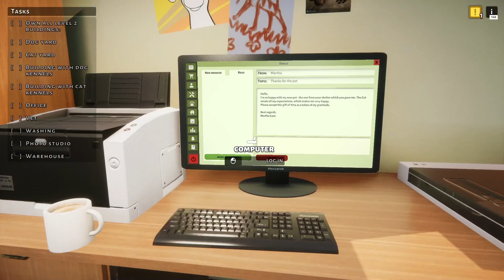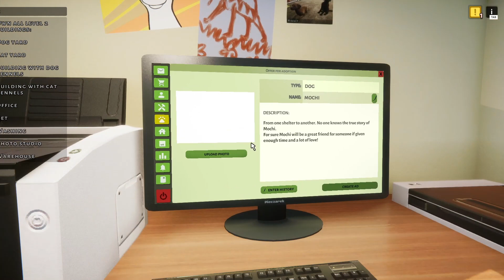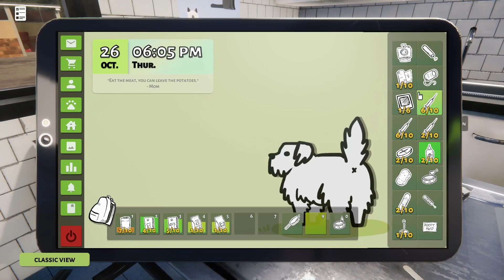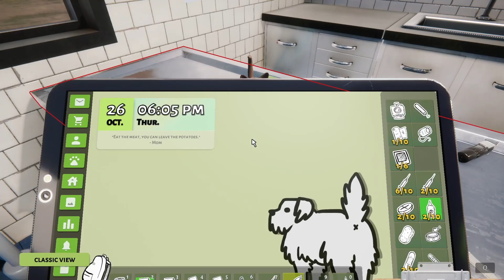Taking In Sick PUPPIES AND KITTENS!! // ANIMAL SHELTER EP 15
Hi Hello and welcome back to Animal Shelter Simulator!